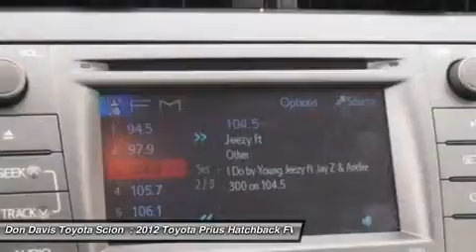2012 TOYOTA PRIUS Arlington, TX T14881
2012 TOYOTA PRIUS Arlington, TX
Stock# T14881

1661 Wet N' Wild Way

CERTIFIED,ONE OWNER, THE PRICE YOU SEE IS THE PRICE YOU PAY!! Check out this hardly driven vehicle. Still has that new vehicle feel. Breathe easy! This is a Non Smoker vehicle! Looks expensive and feels luxurious too. You want that quiet ride that will make driving enjoyable. This car will fit the bill. I didn't know they made engines in silk...this baby runs smooth! Let this vehicle wrap you up in the bosom of comfort with Side and Rear Airbags. Pack up your clubs AND your buddy's clubs too! This vehicle has the extras you are looking for. Be an informed buyer when making this purchase, it includes an AutoCheck Title History report. The right car at the right price. That's what you'll find at Don Davis Auto Group. We understand that no two customers are alike. That each customer's automotive needs and requirements are unique. That's why we offer the broadest, most diverse line of automobiles found in the Metroplex. We have the largest selection of pre-owned cars and trucks around. And all vehicles from Don Davis comes with a free 3-yr TireGuard roadhazard warranty and TheftEtching!